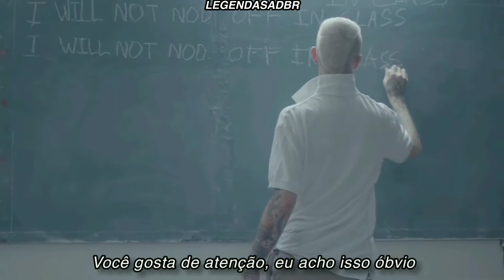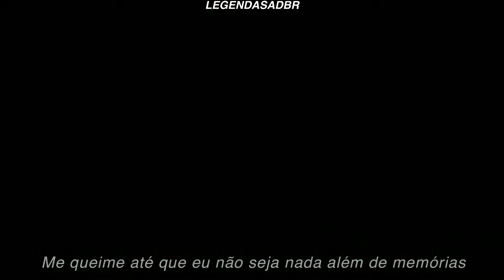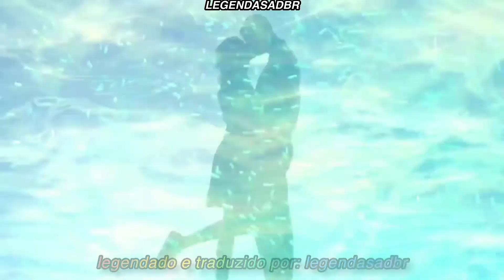Lil Peep - Awful Things ft. Lil Tracy - (Legendado)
Deixem nos comentários uma música que vocês gostam para legenda!
Veja outras legendas aqui no canal!